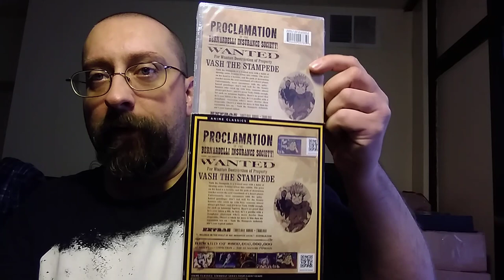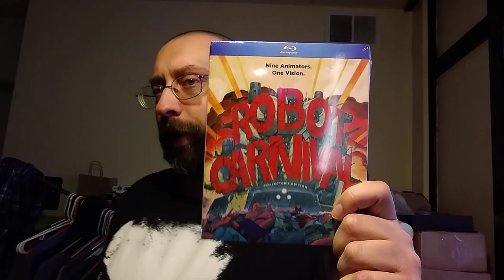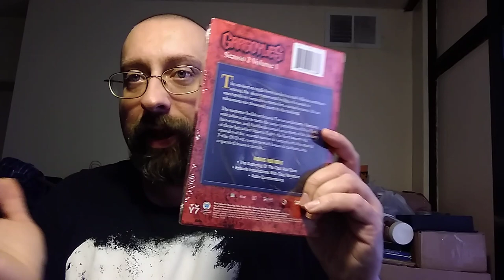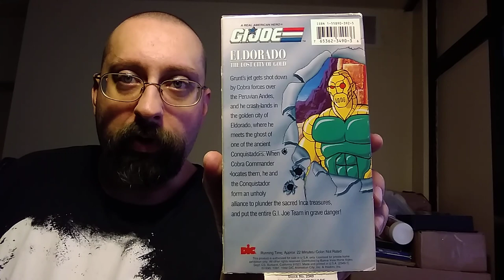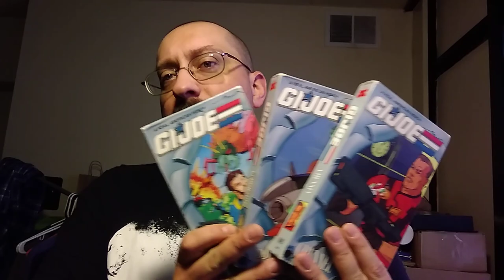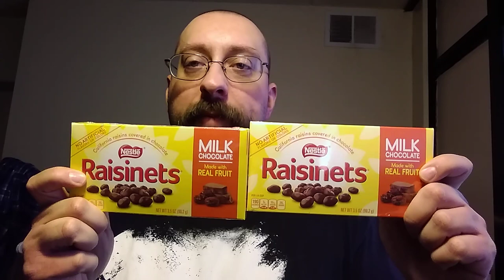Christmas Pickups 2018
Blu-rays and DVDs and even VHS for my animated VHS collection.